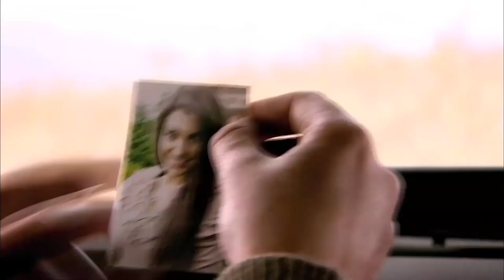Handan Serseriler Tarafından Soyuldu | Beni Affet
Beni Affet - Handan Serseriler Tarafından Soyuldu